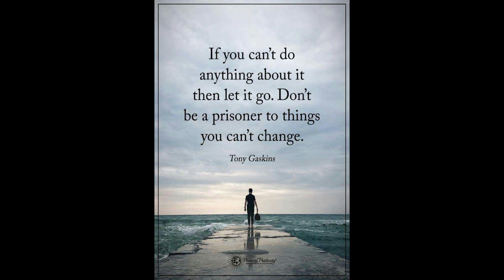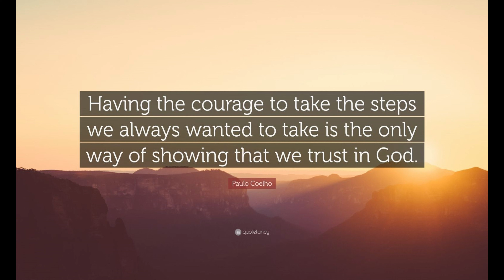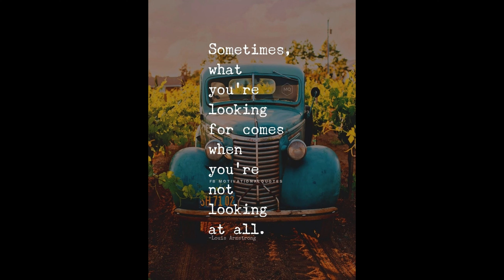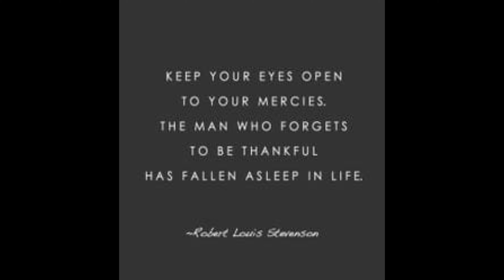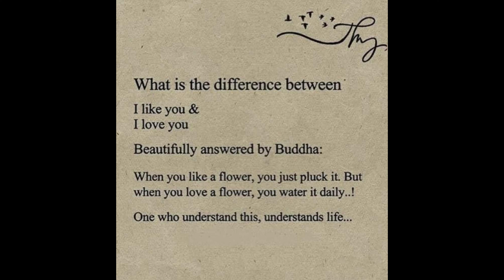Frank Poelman - 'The Answer Lies In The Little Things' | Next Avenue Band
'The Answer Lies In The Little Things' is an instrumental ballad , a bluesy guitar song with some jazzy vibes, written by Frank Poelman in November 2023.

This channel provides relaxing music to the viewers, on top of the pop / funk / blues & rock music (some original songs are instrumental, while some other songs come with vocals).

For more info & music you can also refer to our

(Video not for sale; pics by Pixabay )